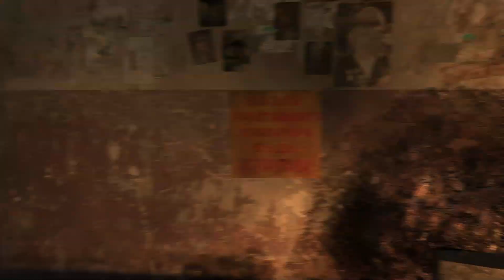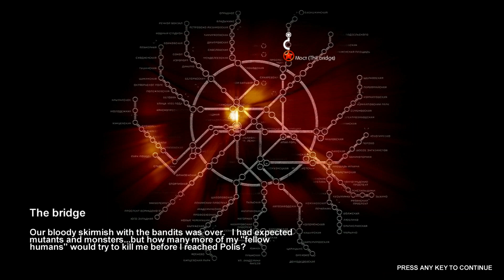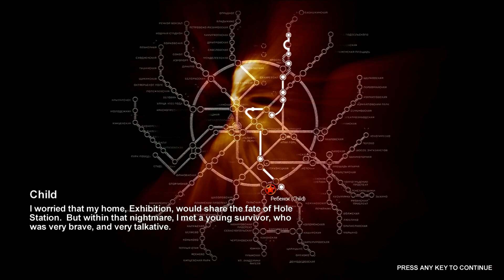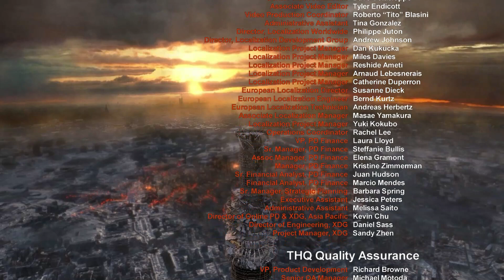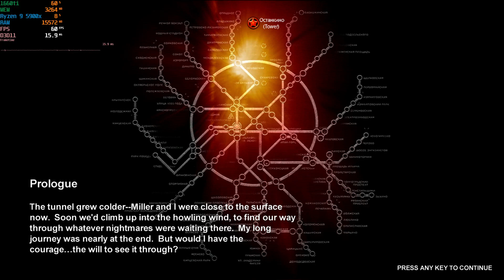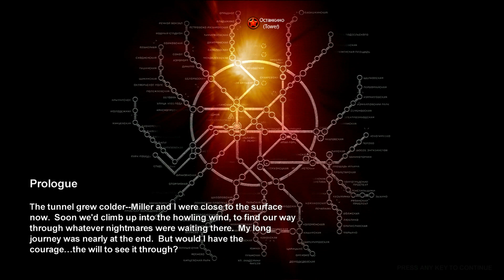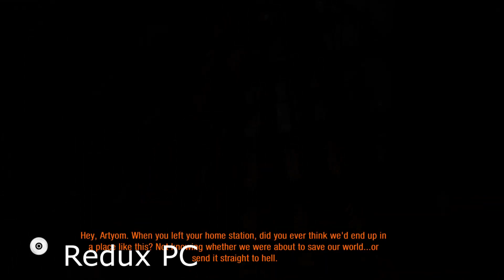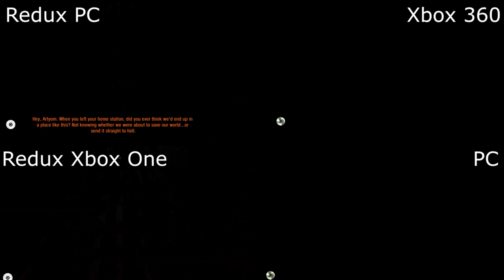The Doomed Dog: Metro 2033 Review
Hey everyone. It has been a little while since the last upload to this channel. I am sorry for that, but I have been hard at work on this video the entire time. I am finally done with my Metro 2033 video review. I have been promising this for a while now, and it took me longer to finish than I actually would have liked. Still, I hope you all enjoy this.